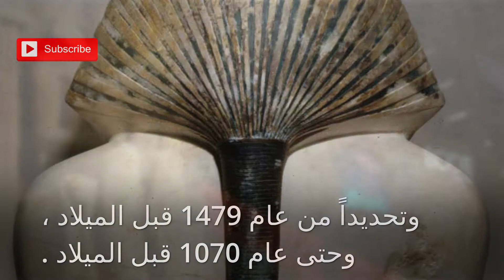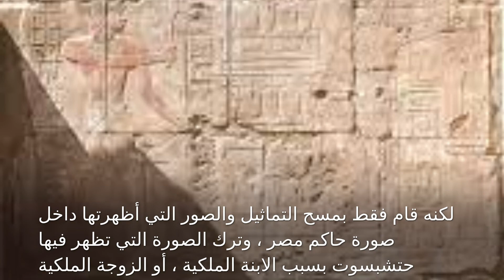12 - DID YOU KNOW: Amazing Facts about Pharaonic History -Thutmose III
Thutmose III

History said about him that he was the best ruler of Egypt, who was one of the most powerful emperors in history, as he established the initial Egypt, which lasted for more than four decades, specifically from 1479 BC, until 1070 BC.

Throughout his life, he led 17 military campaigns to the continent of Asia, conquering Syria and Palestine as well as Mesopotamia, as the borders of Egypt extended deep into Asia and Africa to confirm a good empire at that point.